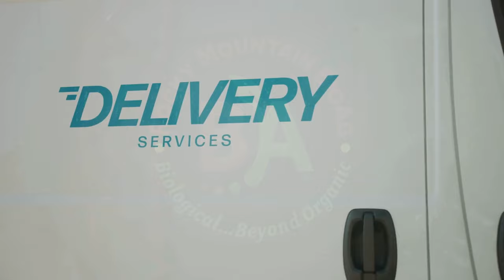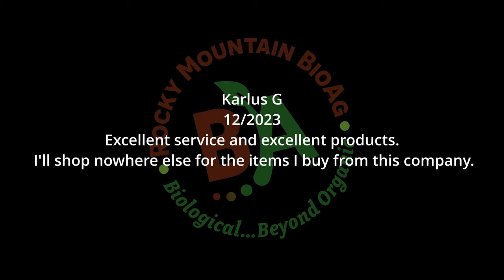Organic Gardening Solutions: Your Gardening Sidekick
🌱 Dive into the world of nutrient-rich agriculture with Organic Gardening Solutions: Your Gardening Sidekick! 🚜 Our customer service video is your gateway to a community of passionate gardeners and farmers committed to elevating nutrient density in their crops.
Join us as we grow

Join us on this informative and entertaining journey as we showcase the exceptional customer service that sets Rocky Mountain BioAg™ apart. Discover expert advice, troubleshooting tips, and personalized support that empowers you to achieve unparalleled growth in your garden or farm.

🌿 Why settle for ordinary when you can cultivate extraordinary? Let's grow together – the Rocky Mountain BioAg™ way! 🌱🌄